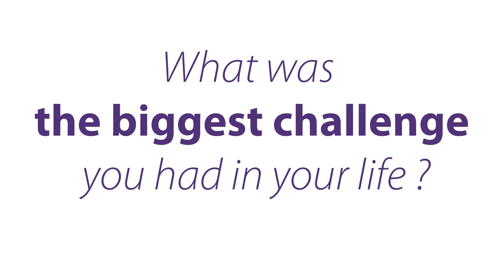Kyäni Green Diamond Danielle Loxton on her biggest challenge - International Women's Day 2021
In celebration of the ChooseToChallenge campaign for International Women's Day, Kyäni Green Diamond Danielle Loxton shares the biggest challenge of her life with us. Be inspired and be empowered by this incredible and strong woman.

International Women's Day is an important day for the female empowerment. It gives us time to reflect on the women around us, to recognize their achievements, to thank them, and to empower them to keep on doing great things.

Find out more about Kyäni!

Kyäni supports a healthy lifestyle and helps people on their way to greater well-being. Our passion: redefining well-being with revolutionary products and incredible opportunities. We live the idea of creating the best version of yourself. Kyäni brings people together, with the simple idea that everyone deserves a chance to live a healthy life and to discover financial independence for themselves.